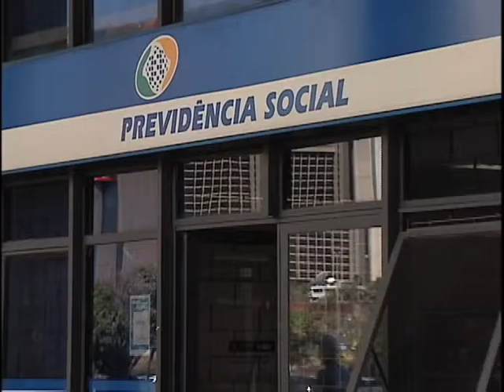Repórter Justiça - Depressão: mal que atinge milhões de pessoas no Brasil (18/06/16) (2/3)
O Repórter Justiça desta semana trata de um problema de milhões de pessoas no mundo: a depressão. No programa desta semana, você vai conhecer as possíveis causas desse mal e os possíveis tratamentos à base de terapias e medicamentos. Conheça a história da doméstica que encontrou paz após uma depressão causada pela morte precoce do filho adolescente. Saiba o que ela fez e como abandonou a tristeza e, hoje, conquistou uma enorme alegria de viver. Ela vai mostrar no programa os três passos básicos para se livrar da depressão.